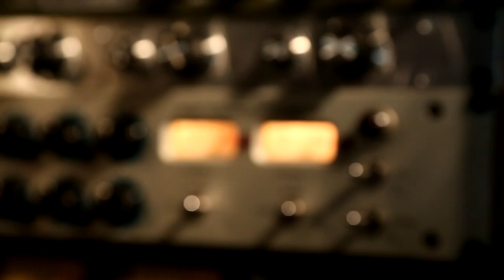Eric Peters Chrome Live at Forgotten Genre Studios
Live in the studio with Andrew Osenga at Forgotten Genre Studios at The Trust Performing Arts Center.

Live Mix                                 Chuck Zuck
Recording mixing and editing   Anthony S. Guyer
Camera work                          Jason Bartch